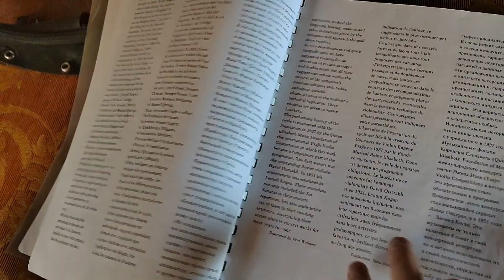Чудесные сборы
3 июля
Заказ моей книги: